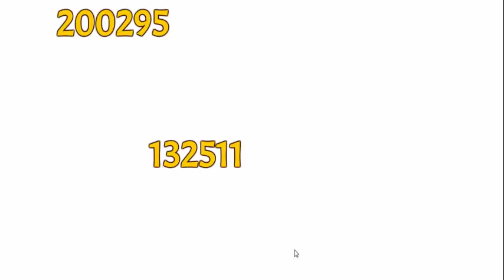Unlimited Ninja Battle Montage 58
My Server - FB S1 Uzumaki Naruto

battle 1 monti
battle 2 ash hook
battle 3 god pillar
battle 4 lucas xian
battle 5,6 daood q
battle 7,8 wacko4250
battle 9-11 xxuchihaxx
battle 12 aniss
battle 13 joe afk nc
battle 14,15 dragon
battle 16 dennis g
battle 17,18 wayne
battle 19 hiruzen
battle didn’t load red flame